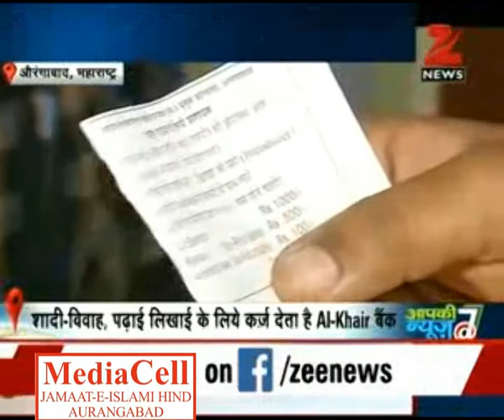AL-KHAIR BAIT UL MAAL JIH ON ZEE NEWS